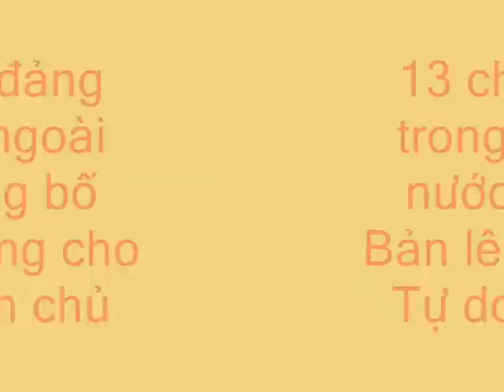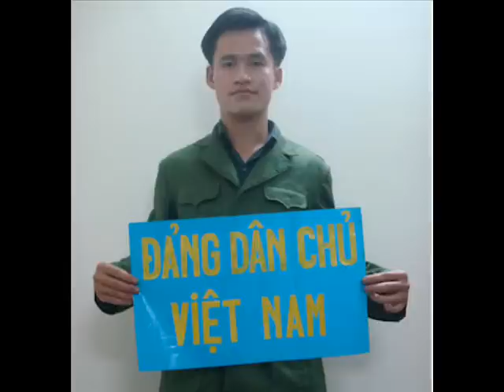Vietnam Human Rights - 16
Giáo sư Nguyễn Ngọc Bích: Từ Ngày 19-6, tức là thứ Năm vừa qua, có tất cả 11 chính đảng hải ngoại đã cùng nhau lên tiếng bằng một Bản Lên Tiếng của các Chính đảng Việt Nam, trong đó gồm tất cả là 5 điểm:

Điểm thứ nhất là chính phủ (Việt Nam) hiện nay của ông Nguyễn Tấn Dũng cầm đầu là không do toàn dân Việt Nam bầu ra mà do Đảng Cộng Sản cử ra; cũng vì lý do đó nên tính cách đại diện chân chính cho tiếng nói và quyền lợi của đại đa số nhân dân thì nó không có.

Vì cái tính chính thống đó không có (nên) nhân dân Việt Nam cũng có quyền phủ nhận những hiệp định biên giới hay là lãnh hải do chính quyền (Việt Nam) ký kết với chính quyền Trung Quốc, nếu trong tương lai khi mà nội dung đó được biết là xâm phạm vào danh dự, chủ quyền và quyền lợi của nhân dân Việt Nam. Do đó nên chúng tôi cực lực phản đối mọi âm mưu và hành vi của Bắc Kinh nhằm biến lãnh hải và hải đảo của Việt Nam thành tài sản vĩnh viễn của Trung Quốc. Đó là một điểm quan trọng.

Điểm bốn, chúng tôi hoàn toàn ủng hộ các hoạt động ôn hoà, bất bạo động của các thành phần dân chúng tại Việt Nam, từ nông dân đến công nhân, thanh niên, sinh viên, trí thức, văn nghệ sĩ, nhà báo đòi tự do công lý, phản đối chính sách độc tài tham nhũng của chính quyền hiện nay. Chúng tôi cực lực lên án chính quyền đàn áp các tiếng nói bất đồng của người dân Việt Nam, nghĩa là các tiếng nói đòi tự do tôn giáo và quyền lao động, và đòi hỏi nhà cầm quyền phải thả ngay tất cả những người hiện bị giam giữ vì những đòi hỏi chính đáng kia.

Điểm thứ năm, chúng tôi tin rằng Việt Nam chỉ thật sự ổn định và phát triển bền vững khi nào người dân có được đầy đủ các quyền tự do căn bản, và chính quyền sẽ do dân chúng bầu ra và bãi miễn qua các cuộc bầu cử tự do và công bằng, thật sự đáp ứng nguyện vọng của người dân.

Vì lý do đó nên chúng tôi kêu gọi chính phủ Hoa Kỳ và các quốc gia dân chủ trên thế giới hãy làm tất cả những gì có thể làm được để giúp nhân dân Việt Nam sớm có dân chủ để nhân quyền và dân quyền được tôn trọng và để Việt Nam được phát triển ổn định và bền vững.